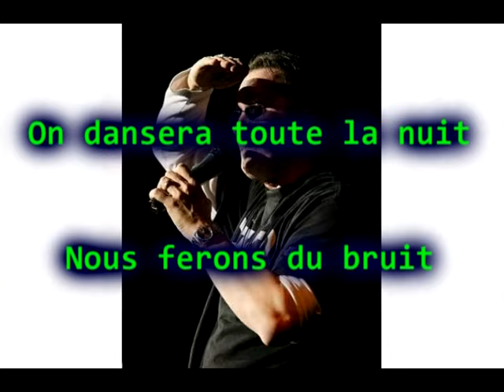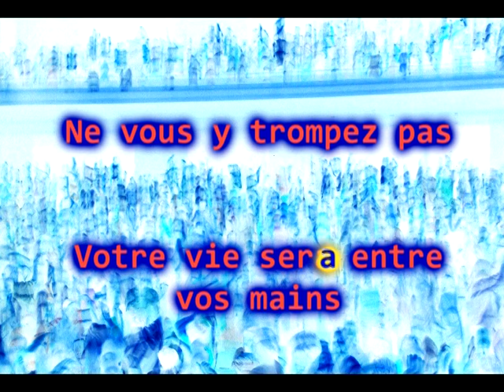Learn French verbs in the future tense with the song "Le futur" by Etienne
Song: Le futur
CD: C’est le temps
DVD: Les vidéos françaises d’Étienne

Activity Package featuring this full video, lyrics, listening, speaking, reading, writing activities and more available for just $4.99

More French grammar, language structure, vocabulary and conversation starters can be found